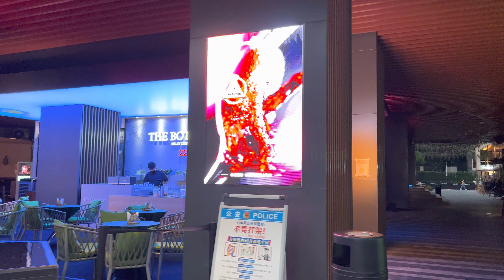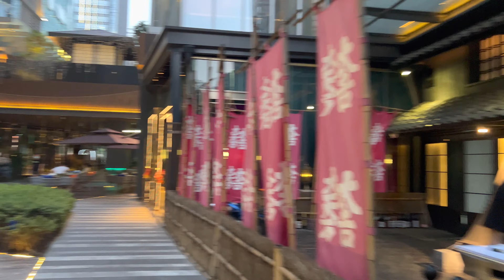Explore Chengdu’s Most Cutting-Edge Street #1: A Glimpse of Modern Urban Future in China【4K HDR】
Chengdu Hi-Tech Industrial Development Zone (Chengdu Hi-Tech Industrial Development Zone), referred to as Chengdu Hi-Tech Zone, consists of Chengdu Hi-Tech South District and Chengdu Hi-Tech West District. Located in the south and west of Chengdu city center. Chengdu High-tech Zone implements a provincial and municipal co-construction and city-based management system, which is directly managed by Chengdu and does not belong to the national statutory administrative division. Chengdu High-tech Zone belongs to the downtown area of ​​Chengdu.

Chengdu High-tech Zone has a total hosting area of ​​130 square kilometers and is divided into 7 streets. Among them, the high-tech south area is 87 square kilometers, including 4 streets in Wuhou District and 1 street in Shuangliu District; the high-tech west area is 43 square kilometers, including 2 streets in Pidu District. In addition, Chengdu High-tech Zone also has a 44-square-kilometer Chengdu Tianfu International Biological City jointly built with Shuangliu District; a 60.4-square-kilometer Chengdu Future Science and Technology City jointly built with Chengdu East New District.

In 2016, the comprehensive ranking of Chengdu High-tech Zone in the National High-tech Zone of the Torch Center of the Ministry of Science and Technology rose to the third place in the country, second only to Beijing Zhongguancun and Shanghai Zhangjiang.

Chapter
00:00 The Ring of Jiaozi
02:41 Ufang Shopping Plaza
09:20 W Hotel
10:08 Pub Street

► Friends, I'm looking forward to hearing what you get out of the video?

All materials in this video are original and recorded live by Walk CN.